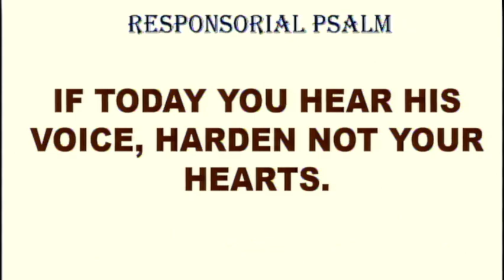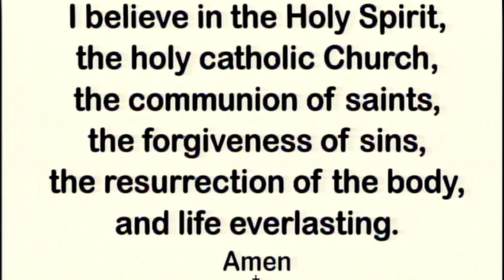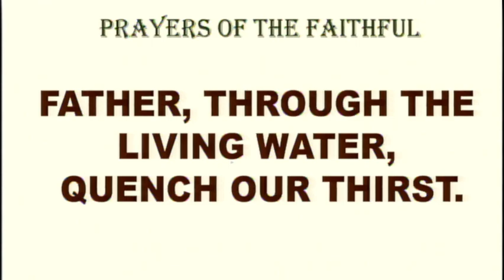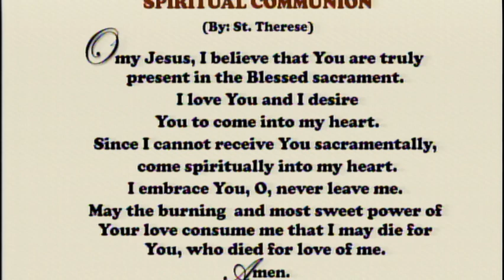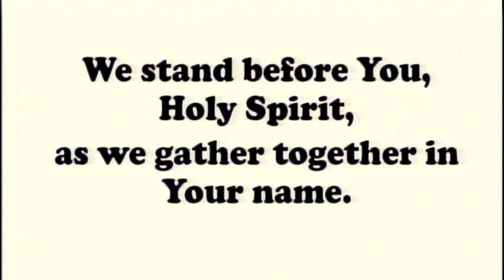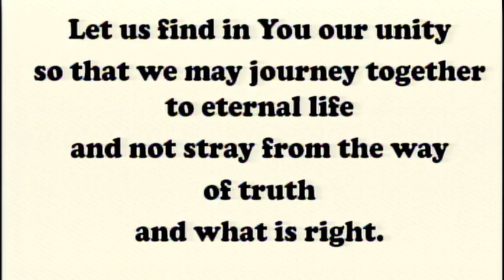Sunday Mass at the Carmelite Monastery Bacolod City | March 12, 2023 - 7:00 A.M.